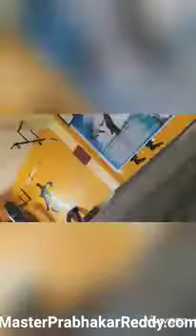Nellore Kung-fu Fight Master Prabhakar Reddy Shaolin Indian Martial arts +91 9849465401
Kung-fu Fighting Training Camp India
Master Prabhakar Reddy
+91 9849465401